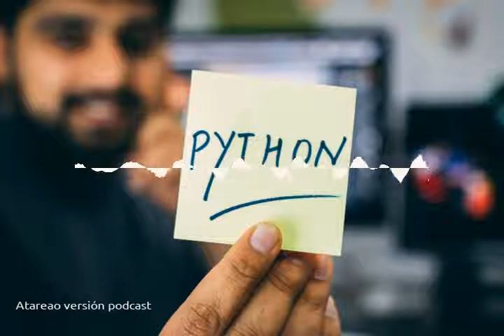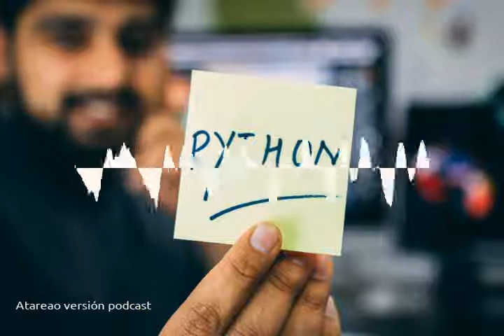185 - Python y fondos de pantalla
Como poner los fondos de pantalla de tu servicio preferido en tu escritorio utilizando Python y Daily Wallpaper. Todos los días un nuevo fondo de pantalla.